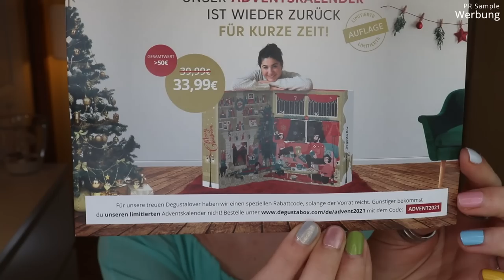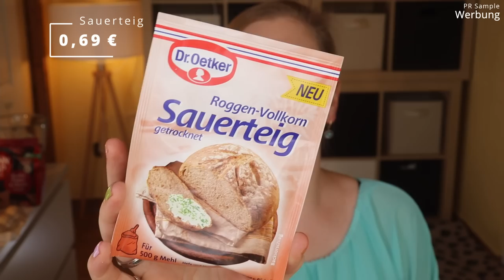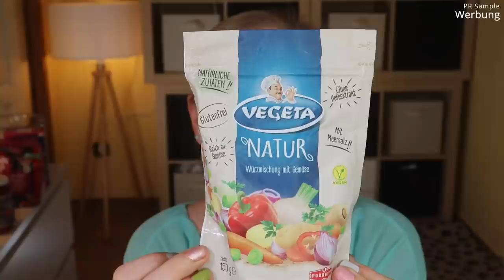DEGUSTA BOX September 2021 Unboxing & Verlosung | Claudis Welt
Ich muss gestehen, dass zum Zeitpunkt dieses Uploads fast alles schon aus der Degustabox aus September vernascht wurde :D
Offensichtlich hat uns diese Foodbox sehr gut gefallen.

Sie erscheint monatlich und kostet 15,99 € pro Box.

Vielen Dank an das Degustabox-Team für die Zusendung der Box und des Gewinns!

00:00 Was machen wir heute?
Hier gibt's die Box (I)
02:37 Hengstenberg Bio Hülsenfrüchte
03:21 Finn Crisp Snacks
05:35 Dr. Oetker My Sweet Table
07:20 Vio Bio Limo
08:06 Hershey's Cookies 'N Cream
09:07 Münsterland Classico Erdbeere
10:26 Dr. Oetker Roggen-Vollkorn Sauerteig
11:20 Loacker Zimt-Waffel
12:50 Rummo Sugo Alla Napoletana
13:40 Popz Mikrowellen Popcorn
14:40 Vegeta Natur
15:55 Zentis belmanda
17:00 Mein Fazit

♡ Schreibe mir einen lieben Kommentar unter dieses Video mit DEGUSTA

Liebe Grüße
Claudi